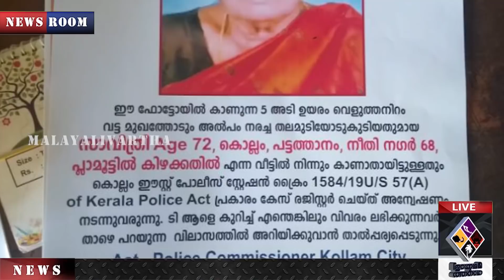KOLLAM കൊല്ലത്ത് മകൻ അമ്മയെ കുഴിച്ച് മൂടിയത് ജീവനോടെ?